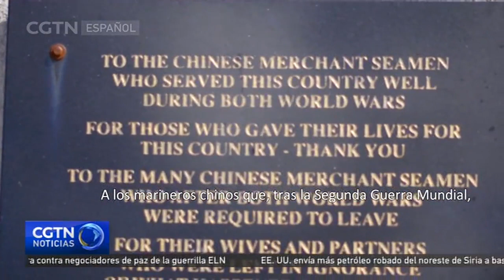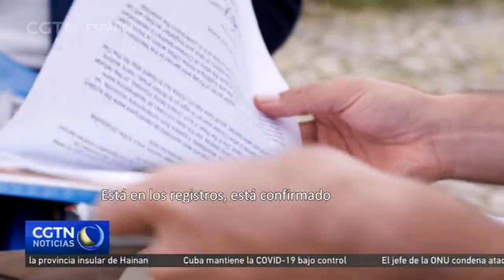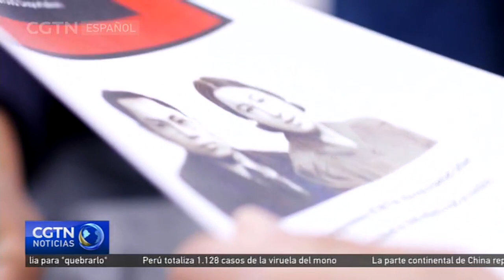Kim Johnson busca disculpa oficial a las deportaciones de marineros chinos tras la II Guerra Mundial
Kim Johnson, diputada del Partido Laborista de Reino Unido, urgió a los miembros de su formación a pedir disculpas por las deportaciones forzadas de marineros chinos tras la Segunda Guerra Mundial. Cerca de 2 mil hombres chinos siguieron viviendo en la ciudad de Liverpool después de servir en la marina mercante británica, más allá de 1945. Algunos de ellos se casaron con mujeres británicas y tuvieron descendencia. A principios de este mes, el Ministerio del Interior de Reino Unido reconoció la existencia de deportaciones secretas durante esa época. El Partido Laborista ocupaba, entonces, el poder.